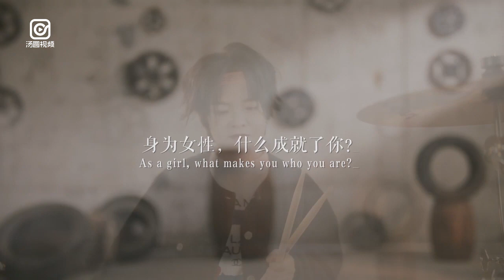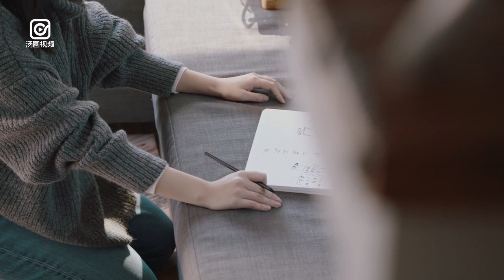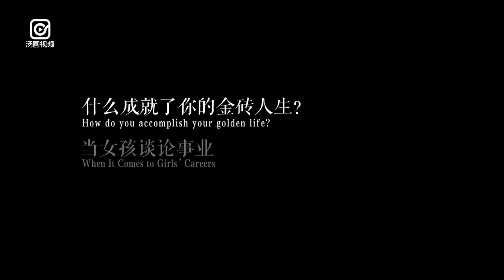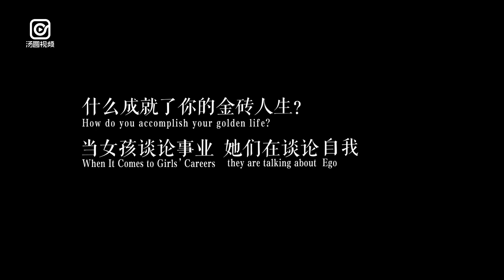【怎樣算成功女性？排球冠軍朱婷一度迷茫，辯手詹青雲曾被罵智商低】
事業並非衡量成功女性的唯一標準，最重要的是，她們內心有著對高價值人生的追求。